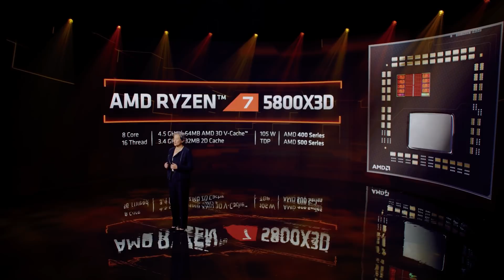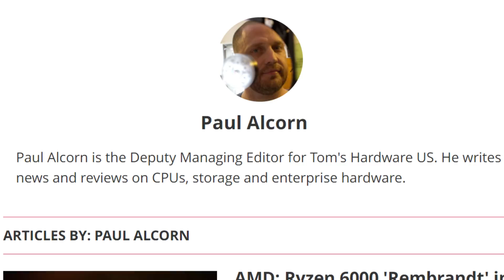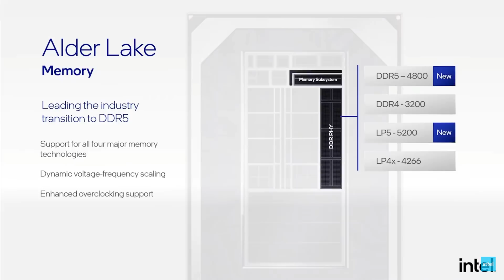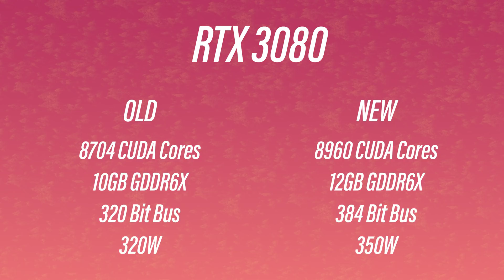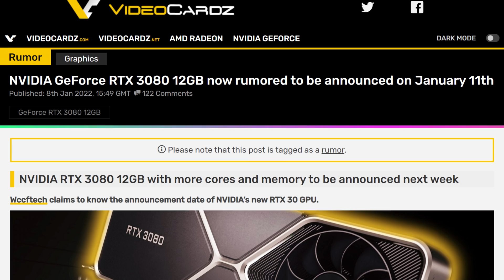AMD’s Ryzen 7000 Release Depends on THIS!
Windows 10 Pro Oem + Office 2019 Pro Plus Key Pack ($50)

Let’s get started with AMD, So, the AM4 socket is finally on its last legs. We now have the last CPU released for the platform aka the Ryzen 7 5800X3D.
By the way, AMD, Small tangent, Why show the new 3D V cache technology on a 5900X, the previous king of gaming,  still have a 15% boost in gaming performance, and just not release a 5900 X3D? Tangent over.

So, the Zen 3 Based 5800X3D is the final opus of AM4… Does that mean we jump to Zen 4 for the next generation? Well, yeah, but it looks like Zen 3 isn’t finished evolving. AMD announced Rembrandt, their Zen 3+ Based APU’s for notebooks at CES this year, and it looks like this technology is jumping to the AM5 socket. And for good reasons.

Paul alcorn from toms hardware had the opportunity to talk to David McAfee, the Corporate VP and GM of the Client Channel business. And there were some interesting tidbits in here. For example, when talking about APU’s, Mcaffe said the DDR5 is the optimal choice to pair with the RDNA 2  engine. Which means that a DDR5 platform is required, hence Socket AM5. So, no more APU’s for AM4.

Another really big point in the conversation was AMD’s weariness on the supply and availability of DDR5. Mcafee said: "One of the dynamics that we do think about a great deal is how and when to introduce that AM5 ecosystem and ensure that the DDR5 supply, as well as pricing of DDR5 memory, is mature and something that's easily attainable for an end-user,"